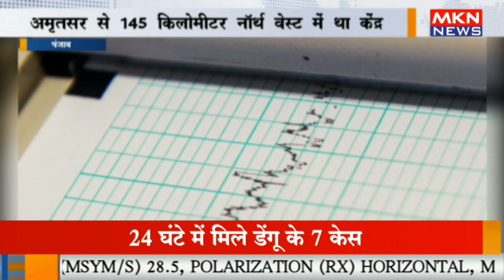पंजाब - पंजाब के अमृतसर में भूकंप के झटके, अमृतसर से 145 किलोमीटर नॉर्थ वेस्ट में था केंद्र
mknews,mkn news,पंजाब - पंजाब के अमृतसर में भूकंप के झटके,अमृतसर से 145 किलोमीटर नॉर्थ वेस्ट में था केंद्र,पंजाब के अमृतसर में भूकंप के झटके,भूकंप के झटके,भूकंप,अमृतसर में भूकंप,अमृतसर,पंजाब के अमृतसर में भूकंप,अमृतसर में भूकंप के झटके,अमृतसर से 145 किलोमीटर नॉर्थ वेस्ट में,145 किलोमीटर नॉर्थ वेस्ट,दिल्ली में भूकंप,उत्तराखंड में भूकंप,भूकंप न्यूज़,भूकंप की ताजा खबर,भूकंप न्यूज,भूकंप आया क्‍या,दिल्ली में भूकंप के तेज झटके,news about भूकंप,भूकंप क्षेत्र